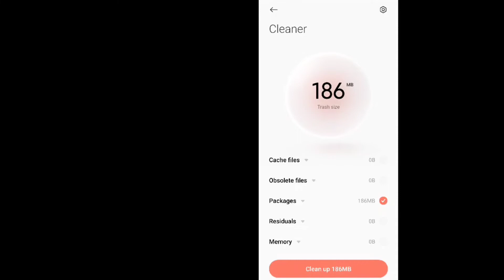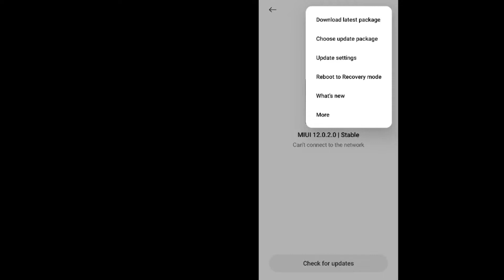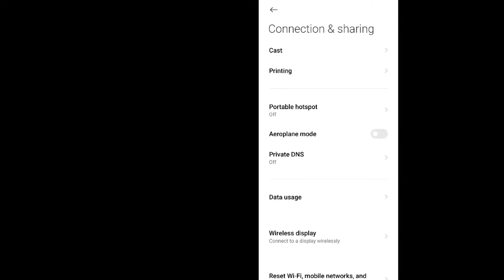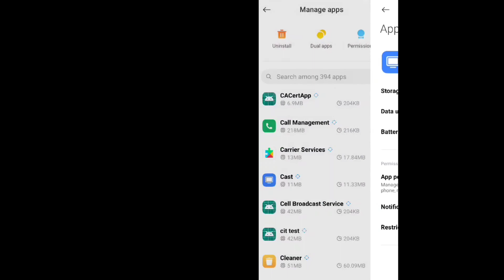how to fix android phone lag part #3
how to fix android lag problem, android lag problem,fix lag in android

hey guys

🟡 and if you have any questions just tap on

IN THIS VIDEO:
how fix android lag
android lag
android phone lag
lag
lag fix
fix lag
xiaomi lag
how fix lag android
how fix lag in android
how fix lag in android phone
android phone lag fix
android lag solve
how solve android lag
how solve android phone lag
best way for fix lag
solve lag
android phone
android 12
android 11
android 10
android 9
android 11 lag
android 12 lag
android news
phone news
android tutorial
android education
education
tutorial
best news
best Android
higher speed on android
most
product: android
increase android speed
increase android speed
android slow speed
fix slow speed in android
android fps drop fix